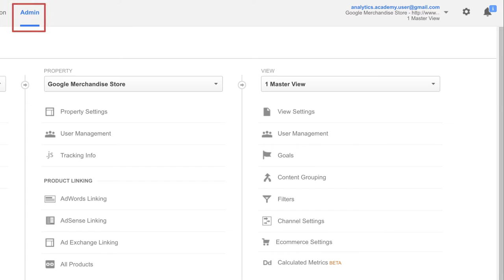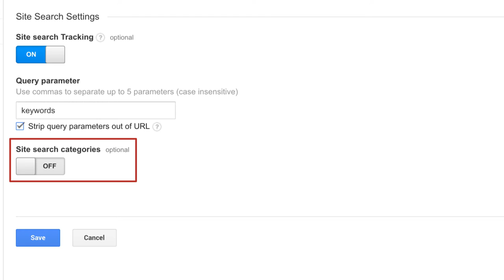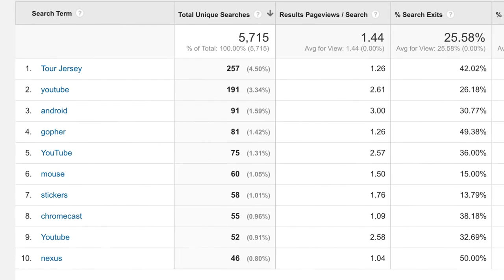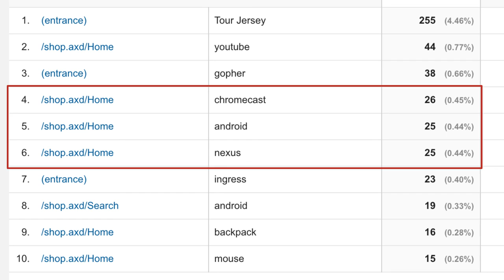How to set up Internal Site Search (3:56)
Set up Google Analytics 4 using Google Tag Manager via our tutorial video series: